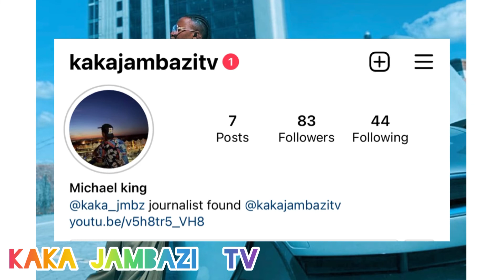MANDI CLASSIC amewapa mashabiki zake kionjo changoma yake itakayo toka ivi karibuni